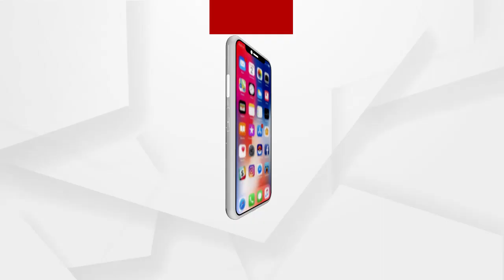ରାଜ୍ୟରେ ଦୈନିକ ୩ ହଜାର ଟପିଲା କୋରୋନା ସଂକ୍ରମଣ ...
ରାଜ୍ୟରେ ଦୈନିକ ୩ ହଜାର ଟପିଲା କୋରୋନା ସଂକ୍ରମଣ । 24 ଘଣ୍ଟାରେ 3 ହଜାର 108 କୋରୋନା ଆକ୍ରାନ୍ତ ଚିହ୍ନଟ ।  ଖୋର୍ଦ୍ଧାରୁ ସର୍ବାଧିକ ୫୩୪ ସୁନ୍ଦରଗଡ଼ରୁ ୫୨୩ ପଜିଟିଭ ...